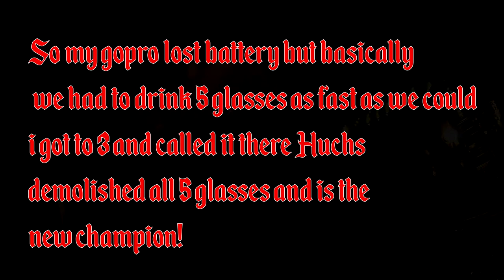Samhein - Part 3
Samheim is upon us! The last mission of the season, what a blast it was! Thank you to everyone who helped in making my first season amazing! Hopefully I will see you all again next season!